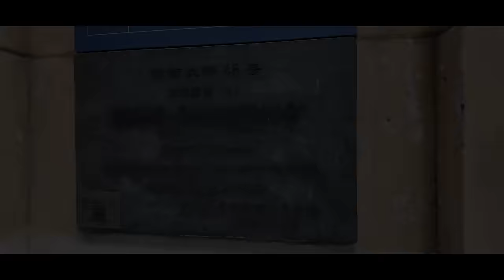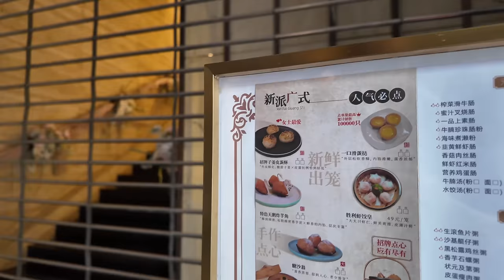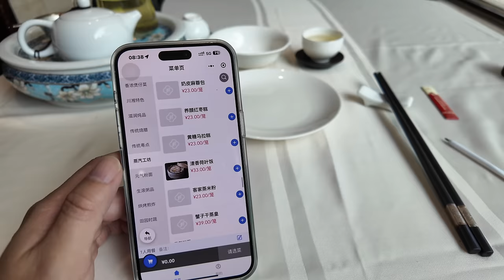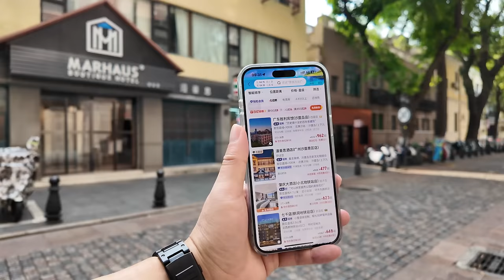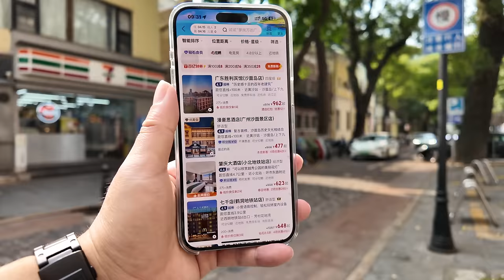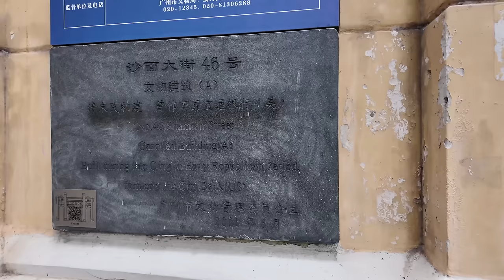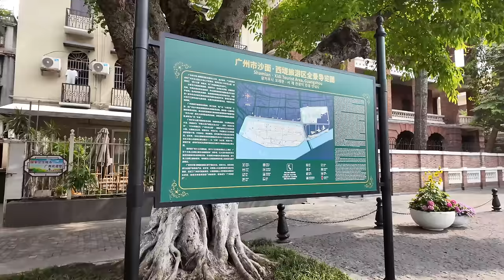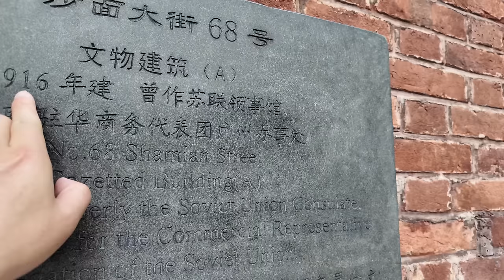廣州！酒店價格為何暴漲！？美食旅遊攻略！沙面！勝利賓館！早茶！消費110元！XO醬蘿蔔糕33元！蛋撻！牛肉燒賣33元！大同路！六二三路！白天鵝賓館！Canton Food Tour｜GuangZhou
餐廳名稱：廣東勝利賓館西關粵中餐廳
餐廳地址：廣州市荔灣區沙面北街53號
餐廳消費：XO醬蘿蔔糕 ¥33，一口滑蛋撻 ¥33，香茜牛肉燒賣 ¥33
沙面島舊稱拾翠洲、中流沙，是中國廣東省廣州市荔灣區內的一座島嶼，位於西關六二三路的對岸，白鵝潭北部，是珠江上的一個人工小島，與廣州珠江 北岸隔沙基湧相望，面積約0.3平方公里。
1860年第二次鴉片戰爭前後，英法兩國在廣州河南首次選點建立租界。 1843年在廣州，英國原預想租用十三行對岸河南的數十畝田地，時清廷並無異議，而地方鄉紳「會齊四十八鄉，集約二千餘人」大肆反對徵地，英方同意放棄 選擇。 直到1859年7月，正式與法國共同由清廷政府處租獲沙面。
其改選這塊珠江中的小沙洲（距離清朝閉關鎖國時期中國唯一的外貿區「廣東十三行」相當近）作為租界地址後，填築成島，並於1861年簽訂租約。 島上西部4/5劃為廣州英租界，約44英畝（264英畝），東部1/5劃為廣州法租界，約11英畝（66公畝）。 每畝年繳地租1500制錢，中國政府放棄對沙面的一切權利。 英法租界各有一橋與廣州河北（華界）相通。
目前，沙面是廣州著名的旅遊風景區，島上綠化較好，有古樹150多株。 建築方面，多為19世紀末、20世紀初建造，並帶有西方風格，島上建有白天鵝賓館等星級酒店，因此經常可見外籍人士在此留連。
沙面傳統上是各國駐廣州領事館的集中地區，但因應領事館自身規模的擴大和市內其他區域的快速發展，多數領事館已經從沙面遷出，隨著美國領事館在2013年7月遷往珠江 新城，現時島上只剩波蘭領事館留守。
島上目前駐海關總署廣東分署、廣東省人民政府外事辦公室、河南省人民政府駐廣州辦事處等行政機關，廣藥集團、美晨集團等企業總部。
Shamian Island, formerly known as Shicuizhou and Zhongliusha, is an island in Liwan District, Guangzhou City, Guangdong Province, China. It is located on the opposite bank of Xiguan 623rd Road and north of Baietan. It is an artificial island on the Pearl River, close to the Pearl River in Guangzhou. The north bank faces each other across Shajiyong, covering an area of about 0.3 square kilometers.
Around the time of the Second Opium War in 1860, Britain and France first selected sites in Guangzhou and Henan to establish concessions. In Guangzhou in 1843, the British originally planned to lease dozens of acres of land across Henan from the Thirteenth Line. The Qing court had no objections. However, the local gentry "gathered together in Forty-eight Townships and gathered more than 2,000 people" vigorously opposed the land acquisition, and the British agreed to give up. choose. It was not until July 1859 that Shamian was officially leased from the Qing government together with France.
He chose this small sandbank in the Pearl River (quite close to the "Thirteenth Bank of Guangdong", China's only foreign trade zone during the Qing Dynasty's isolation period) as the concession address, filled it up into an island, and signed a lease in 1861. The western 4/5 of the island is classified as the Guangzhou British Concession, approximately 44 acres (264 acres), and the eastern 1/5 is classified as the Guangzhou French Concession, approximately 11 acres (66 acres). The annual land rent per acre is 1,500 cents, and the Chinese government gives up all rights to the sand surface. The British and French Concessions each have a bridge connecting Guangzhou and Hebei (Chinese Border).
At present, Shamian is a famous tourist scenic spot in Guangzhou. The island has good greening, with more than 150 ancient trees. In terms of architecture, most of the buildings were built in the late 19th and early 20th centuries, with a Western style. There are star hotels such as the White Swan Hotel on the island, so foreigners can often be seen staying here.
Shamian has traditionally been the area where consulates from various countries in Guangzhou are concentrated. However, in response to the expansion of the consulate itself and the rapid development of other areas in the city, most of the consulates have moved out of Shamian. With the US Consulate moving to Pearl River in July 2013 In New Town, only the Polish Consulate remains on the island.
The island currently houses administrative agencies such as the Guangdong Branch of the General Administration of Customs, the Foreign Affairs Office of the Guangdong Provincial People's Government, the Guangzhou Office of the Henan Provincial People's Government, and corporate headquarters such as GPHL and Meichen Group.

Chapters:
00:00 Intro
01:02 沙面島早上實況
06:18 勝利賓館西關粵中餐廳/讀餐牌時間
10:05 XO醬蘿蔔糕/一口滑蛋撻/香茜牛肉燒賣
17:58 廣交會期間/飯店價格暴漲
18:43 遊覽沙面島
36:18 六二三路/大同路/美食旅遊推薦
44:52 Ending